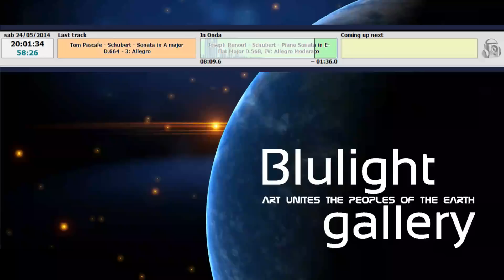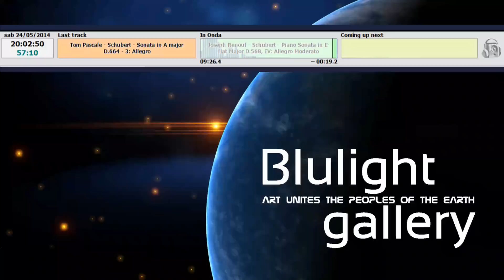Franz Schubert Piano Solo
Franz Schubert - piano solo - was a composer of refined technique and incredible skill. Born in Austria January 31, 1797, Schubert was a concept artist with a strong appetite for experimentation. Definitely influenced instrumental in the initial calculations, Beethoven and Mozart, his formal structures and subsequent developments show an interest in a variety of forms and genres, including opera, symphonic music, liturgical music and compositions for solo piano.

Franz Schubert è stato un compositore di raffinata tecnica e incredibile bravura. Nato in Austria il 31 gennaio 1797, Schubert era un artista di concetto con un forte appetito per la sperimentazione. Sicuramente influenzato, nelle prime elaborazioni strumentali, da Beethoven e Mozart, le sue strutture formali e i successivi sviluppi mostrano un interesse per una varietà di forme e generi che includono opera, musica sinfonica, musica liturgica e composizioni per pianoforte solo